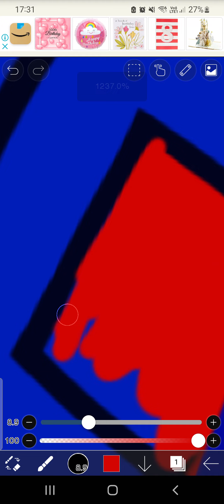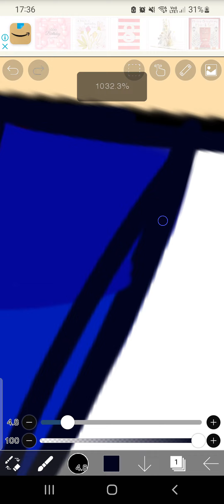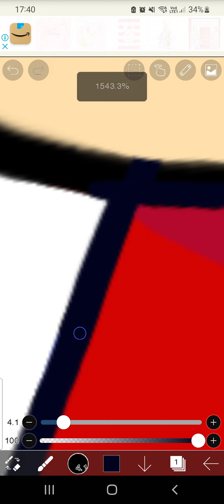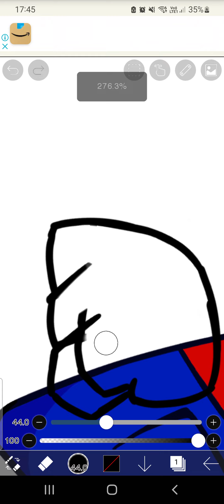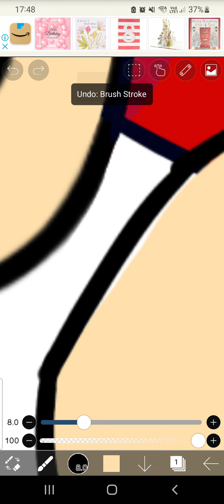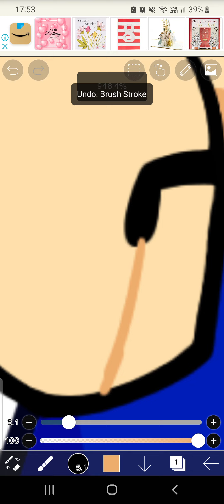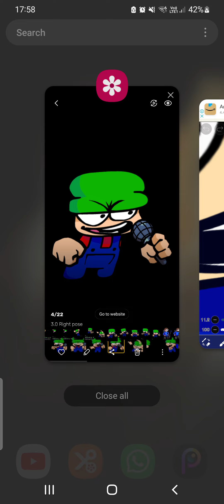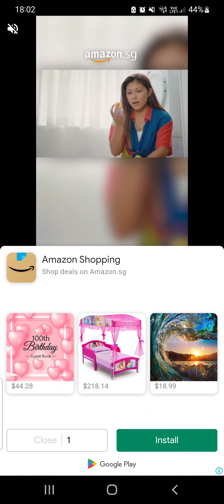My Bambi's Right Pose Is Almost Done!!! (FNF Dave and Bambi)